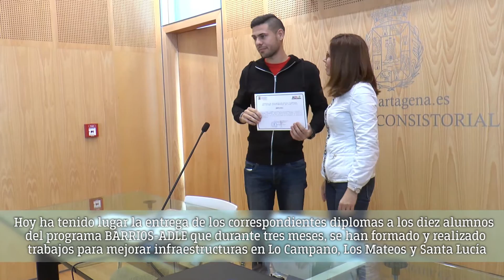La ADLE prepara a un grupo de jóvenes en la realización de trabajos de mantenimiento urbano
La vicealcaldesa y presidenta de la Agencia de Desarrollo Local y Empleo, Ana Belén Castejón, ha hecho hoy martes entrega de los correspondientes diplomas a los diez alumnos del programa BARRIOS-ADLE que durante los tres últimos meses, se han formado y han finalizado los trabajos previstos para mejorar infraestructuras en Lo Campano, Los Mateos y  Santa Lucía.

Castejón, se ha mostrado orgullosa de la labor realizada por los alumnos y les ha animado a continuar con su formación, que a través de esta iniciativa municipal ha consistido en 300 horas, tanto prácticas como teóricas, impartidas desde el 19 de septiembre al 16 de diciembre de este año, en horario de mañana de 9.00 horas a 14.00 horas.

Entre las actuaciones de mantenimiento urbano que han llevado a cabo, el gerente de la ADLE, Manuel Mora, ha destacado tareas de albañilería, pintura, o fontanería, en las barriadas de Lo Campano, Asociación La Botica del libro y alrededores; Barriada Santiago, Local Social y alrededores; y en Los Mateos, parada de autobús , Camino a la Escuela y Plaza Mayor.

Los diez alumnos han recibido una beca por día de asistencia a la formación de 10 euros.

Una vez finalizada la entrega, los currículum de los alumnos se incorporarán a la base de datos de la Agencia de Colocación, con este taller se pretende que los alumnos que lo finalicen, estén preparados para poder realizar tareas completas de mantenimiento urbano.